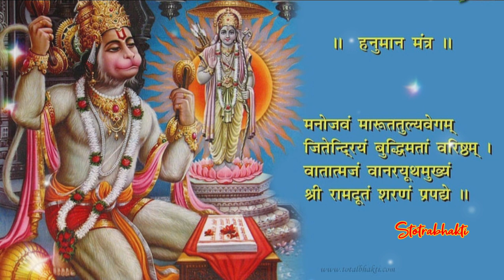Hanuman Jayanti Special |Hanuman Chalisa | हनुमान चालीसा | Hanuman Chalisa Full |God Hanuman Bhajan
Hanuman Chalisa | हनुमान चालीसा | Hanuman Chalisa Full | Mind Relaxing Bhajan | God Hanuman Bhajan |

Hanuman Chalisa||हनुमान चालीसा||Relaxing Music||जय हनुमान ज्ञान गुन सागर||Powerful Devotional Bhajan 🙏

जय कपीस तिहुँ लोक उजागर॥१॥
   राम दूत अतुलित बल धामा
  अंजनि पुत्र पवनसुत नामा॥२॥
   महाबीर बिक्रम बजरंगी।
 कुमति निवार सुमति के संगी॥३॥
   कंचन बरन बिराज सुबेसा
  कानन कुंडल कुँचित केसा॥४॥
   हाथ बज्र और ध्वजा बिराजे
   काँधे मूँज जनेऊ साजे॥५॥
   शंकर सुवन केसरी नंदन
  तेज प्रताप महा जगवंदन॥६॥
   विद्यावान गुनी अति चातुर
  राम काज करिबे को आतुर॥७॥
  बिकट रूप धरि लंक जरावा॥९॥
   भीम रूप धरि असुर सँहारे
   रामचंद्र के काज सँवारे॥१०॥
   लाय संजीवन लखन जिया
   श्रीरघुबीर हरषि उर लाए॥११॥
 अस कहि श्रीपति कंठ लगावै॥१३॥
   सनकादिक ब्रह्मादि मुनीसा
 नारद सारद सहित अहीसा॥१४॥
   जम कुबेर दिगपाल जहाँ ते
 कवि कोबिद कहि सके कहाँ ते॥१५॥
   तुम उपकार सुग्रीवहिं कीन्हा
 राम मिलाय राज पद दीन्हा॥१६॥
   तुम्हरो मंत्र बिभीषण माना
 लंकेश्वर भये सब जग जाना॥१७॥
   जुग सहस्त्र जोजन पर भानू
 लिल्यो ताहि मधुर फ़ल जानू॥१८॥
   प्रभु मुद्रिका मेलि मुख माहीं
 जलधि लाँघि गए अचरज नाहीं॥१९॥
   दुर्गम काज जगत के जेते
  सुगम अनुग्रह तुम्हरे तेते॥२०॥
   राम दुआरे तुम रखवारे
  होत ना आज्ञा बिनु पैसारे॥२१॥
   सब सुख लहैं तुम्हारी सरना
  तुम रक्षक काहु को डरना॥२२॥
   आपन तेज सम्हारो आपै
  तीनों लोक हाँक तै कापै॥२३॥
   भूत पिशाच निकट नहिं आवै
  महावीर जब नाम सुनावै॥२४॥
   नासै रोग हरे सब पीरा
 जपत निरंतर हनुमत बीरा॥२५॥
   संकट तै हनुमान छुडावै
 मन क्रम बचन ध्यान जो लावै॥२६॥
   सब पर राम तपस्वी राजा
 तिन के काज सकल तुम साजा॥२७॥
  है परसिद्ध जगत उजियारा॥२९॥
    साधु संत के तुम रखवारे
   असुर निकंदन राम दुलारे॥३०॥
    अष्ट सिद्धि नौ निधि के दाता
  अस बर दीन जानकी माता॥३१॥
  जनम जनम के दुख बिसरावै॥३३॥
    अंतकाल रघुवरपुर जाई
   जहाँ जन्म हरिभक्त कहाई॥३४॥
    और देवता चित्त ना धरई
  हनुमत सेई सर्व सुख करई॥३५॥
  कृपा करहु गुरु देव की नाई॥३७॥

   छूटहिं बंदि महा सुख होई॥३८॥
   जो यह पढ़ै हनुमान चालीसा।
   होय सिद्धि साखी गौरीसा॥३९॥
                        दोहा
पवनतनय संकट हरन, मंगल मूरति रूप।

Your quires--

hanuman chalisa
jay hanuman gyan gun sagar
shree guru Charan Saroj
हनुमान चालीसा
हनुमान भजन
हनुमान जी का चालीसा
non stop hanuman bhajan
sankat kate mite sab peera
pawan tanay sankat haran
शनिवार भक्ति
हनुमान भक्ति
जय हनुमान ज्ञान गुन सागर
1- Hanuman ji bhajan video
2- bhakti bhajan video
3- Saturday special hanuman ji video
4- bajarangbali powerful bhajan video
5- hanuman jayanti video
6- hanuman jayanti bhajan video
7- hanuman ji ke bhakti bhajan
8- hanuman ji ke bhajan
9- शनिवार Special video
10- sankatmochan hanuman video
11- hanuman jayanti special video
12- hanuman bhajan video
13- hanuman bhajan
14- Anjani ke lal bhajan
15- tuesday special video
16- hanuman chalisa video
17- hanuman chalisa fast bhajan
18- hanuman chalisa
19-hanuman chalisa video
20- latest hanuman chalisa
21- Saturday Special Hanuman Chalisa
22- jay hanuman gyan gun sagar